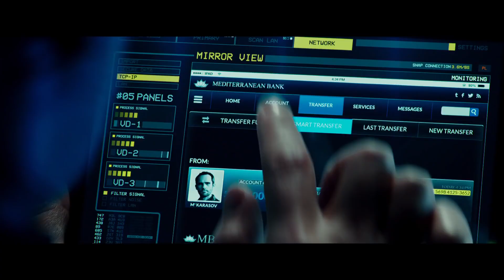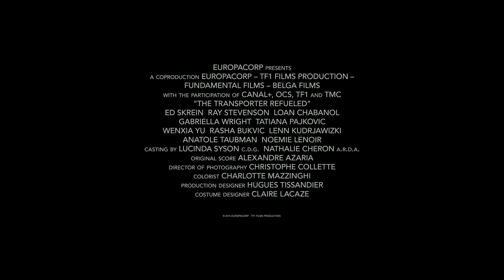[Trailer] Người vận chuyển 4 - The Transporter Refueled Official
Transporter 4 là phần thứ tư trong loạt phim Transporter - Người vận chuyển, sau 2 phần đã chiếu thì các phần còn lại được nhượng quyền thương mại cho các phòng vé vì độ hot của phim trên toàn thế giới. Trong phần này vẫn là Frank Martin tham gia, ngoài ra bộ phim còn có các diễn viên khác như: Ray Stevenson, Radivoje Bukvić, Gabriella Wright,Tatiana Pajković, Anatole Taubman..